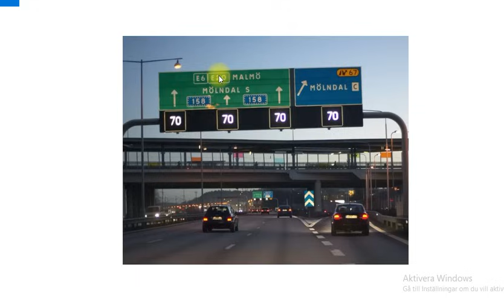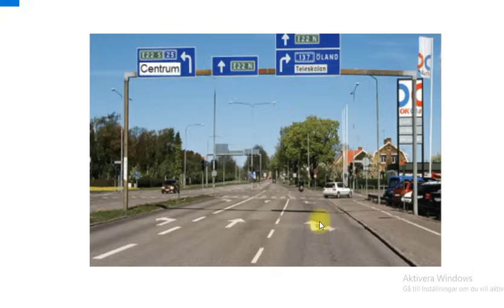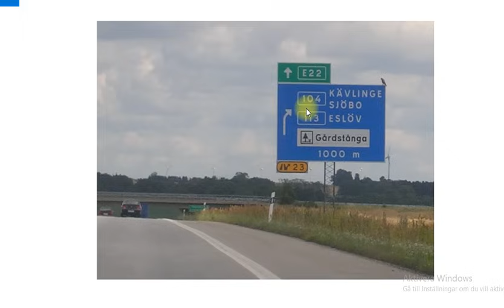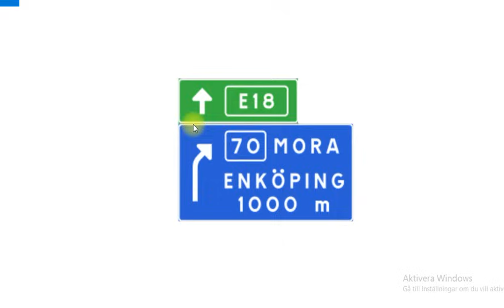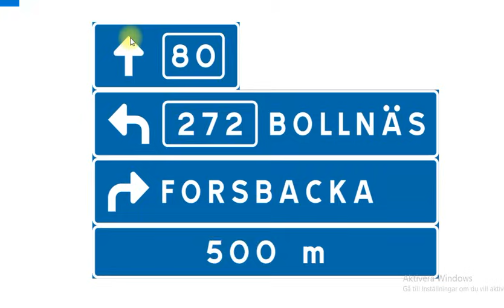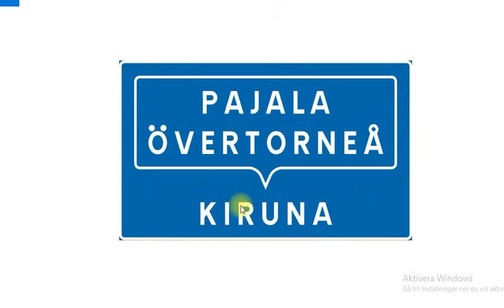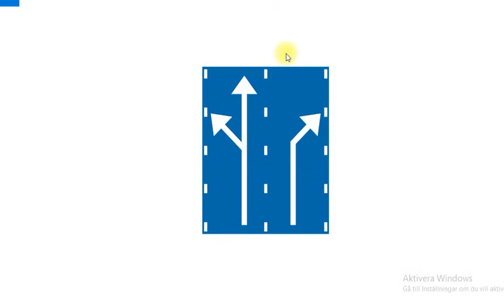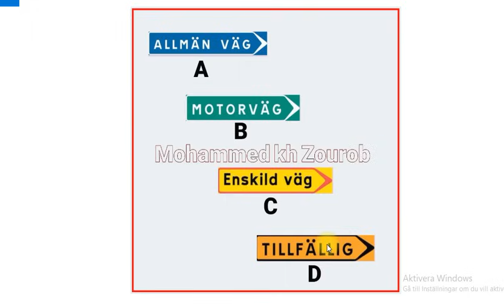الدرس ( 6 ) شواخص المسافات على الطريق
اختبار التيوري
اسئلة اختبار النظري
رخصة القيادة